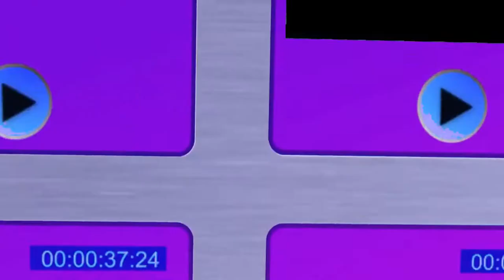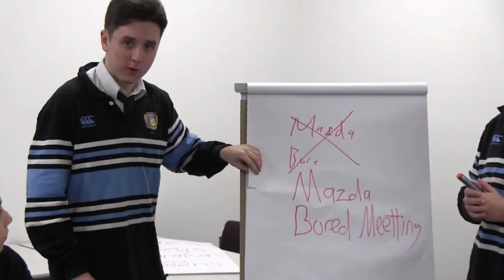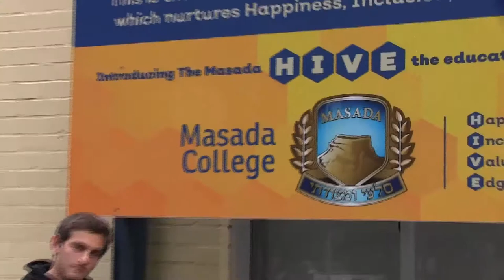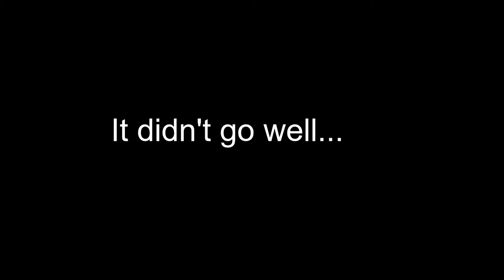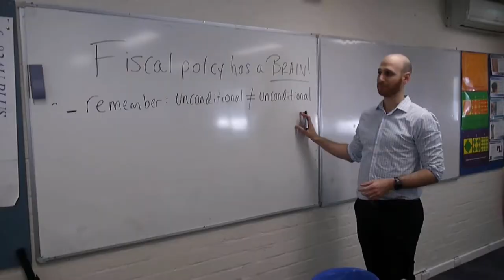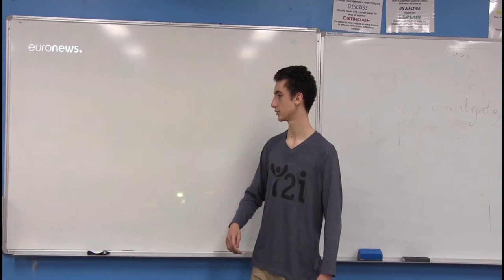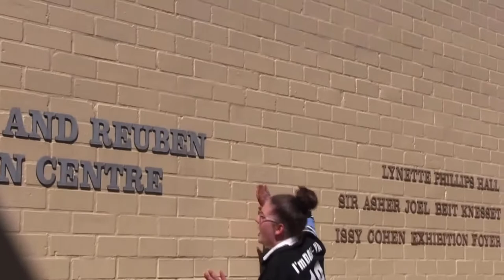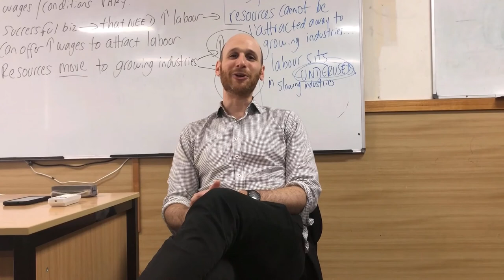Masada College Final Video 2019